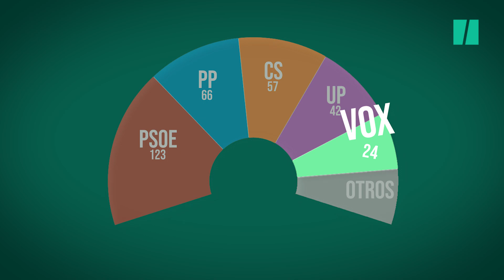Vox, ¡toma baño de realidad!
El vicesecretario de Vox, Iván Espinosa, dio un polémico discurso durante su mitin en Las Rozas. "Piropeó" a todos sus rivales políticos y no perdió ocasión para alabar a Santiago Abascal. Se aventuró incluso a lanzar predicciones, aunque parece ser que no acertó ni una...